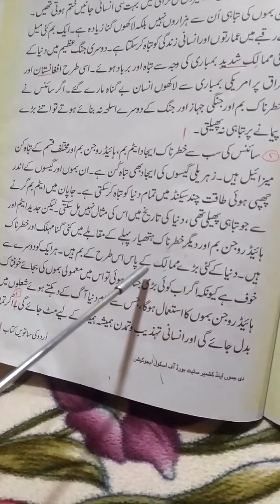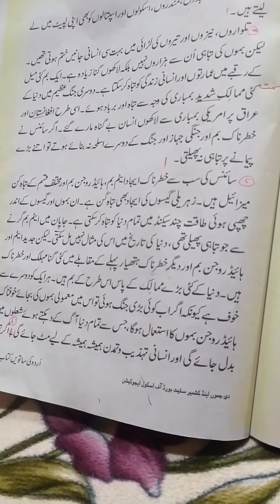Bilkees Bano GMS GULGAM class 7th Urdu Topic (Science Aur jaung ) part 2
Science Aur jaung part 2 by Bilkees Bano